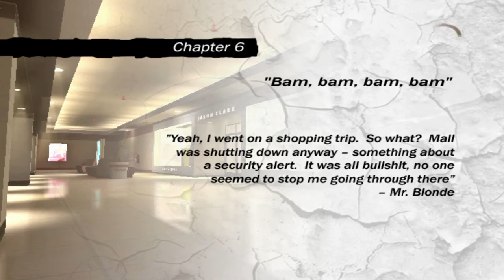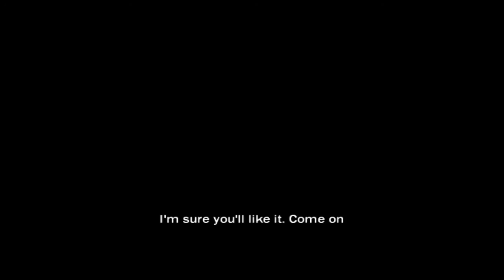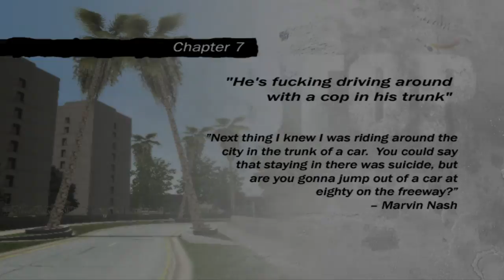Zagrajmy w RESERVOIR DOGS : WŚCIEKŁE PSY #07 - Rozdział 6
Dołącz do oficjalnej grupy STULEJ TEAM!